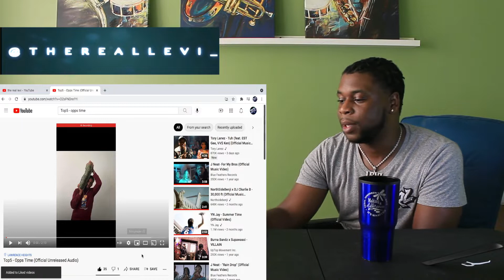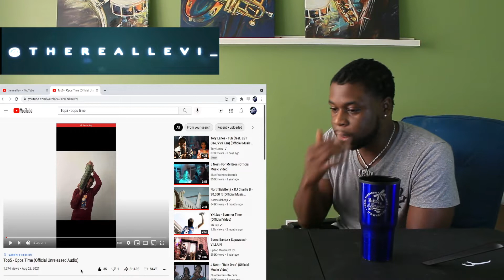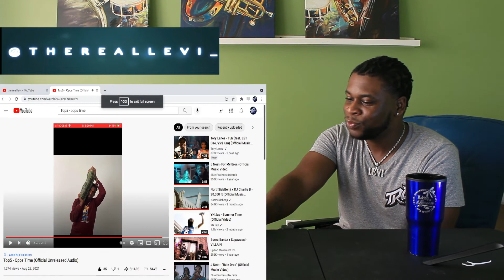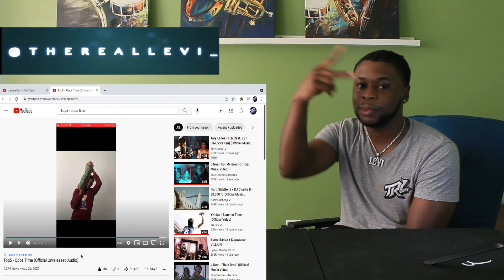TRL Reaction / Top5 - Opps Time (Official Unreleased Audio)